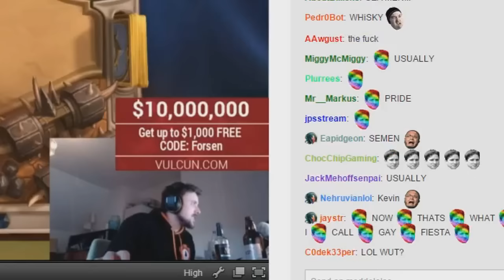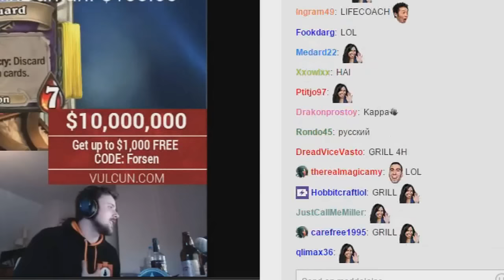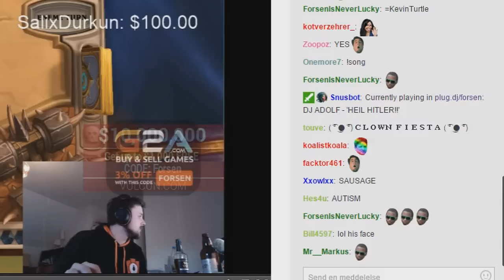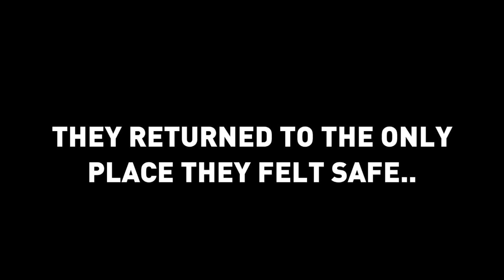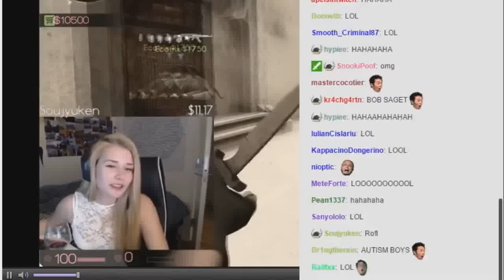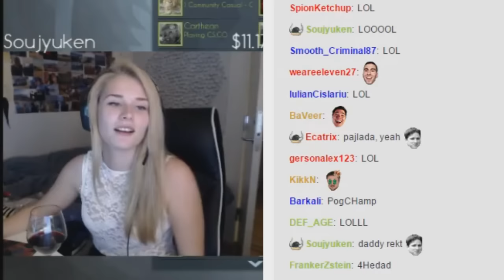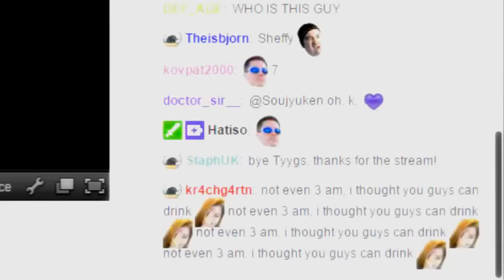Forsen Aidsfest - 27 JUNE 2015 Feat. Tyggbar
[NOT RAW FOOTAGE]
Forsen's plebcall was a pretty short and most of Tyggbar's was kinda boring and cringy, so i had to use what i had.
(ALSO. sorry for the spelling mistakes ect, i was really tired when i made this, and i didn't think about double checking the whole thing. fuck you)